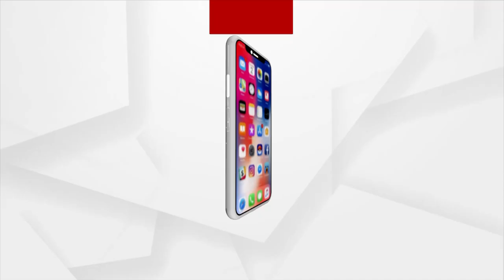NewsRoomLive : ଦାଦନ ଦୁଃଖ ଦଲାଲ !